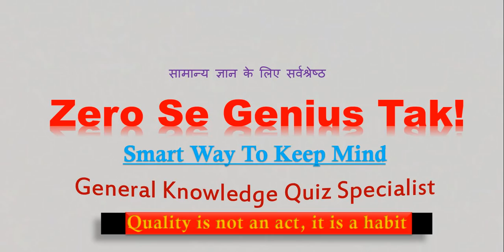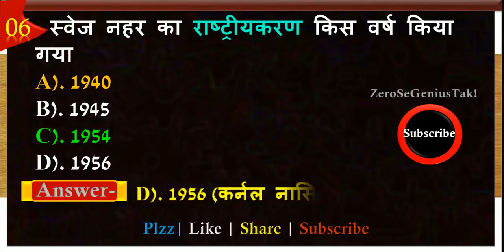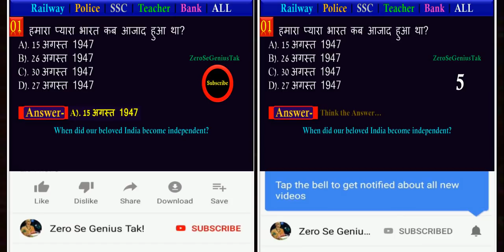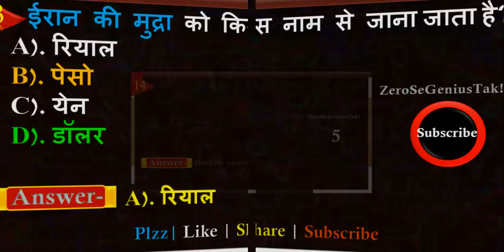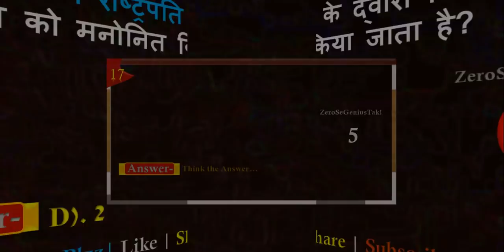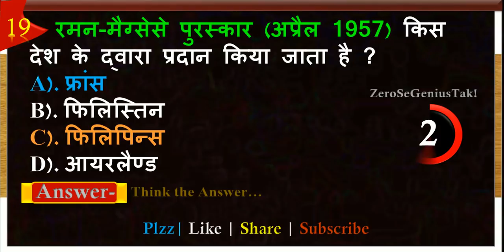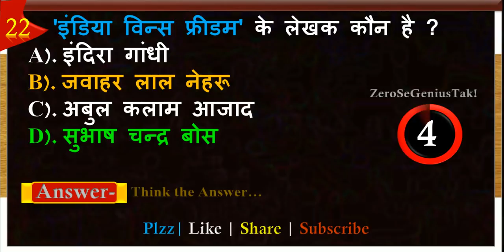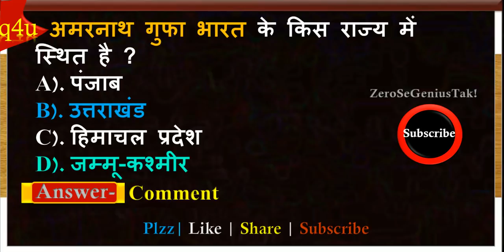GK | General knowledge Question And Answer | Daily Practice Set | Basic GK | Quiz Test-39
Daily General Knowledge Question And Answer GK Quiz Practice Set For All Competitive Exams.

इस वीडियो में निम्न प्रश्न बताए गए हैं।
1. राजगुरु, भगत सिंह और शहीद सुखदेव को याद करते हुए शहीद दिवस कब मनाया जाता है?
2. बंगाल विभाजन के विरोध में स्वदेशी आंदोलन किस वर्ष शुरू किया गया था ?
3. नेपानगर अखबारी कागज मिल कहाँ पर स्थित है ?
4. बोरलॉग पुरस्कार किस क्षेत्र में प्रदान किया जाता है ?
5. अबिंदुकता (एस्टीगमेटीजम) मानव शरीर के किस अंग को प्रभावित करता है ?
6. स्वेज नहर का राष्ट्रीयकरण किस वर्ष किया गया ?
7. छिपकली एक जानवर है ?
8. भारत की दोहरा शतक लगाने वाली प्रथम महिला क्रिकेट खिलाड़ी कौन है ?
9. उज्जैन शहर किस नदी के तट पर बसा हुआ है?
10. गरीबी उन्मूलन किस पंचवर्षीय योजना का नारा था ?
11. बाजार नियंत्रण का संबंध किस सुल्तान के साथ था?
12. यहूदीयों के धार्मिक पुस्तक को किस नाम से जाना जाता है ?
13. ईरान की मुद्रा को किस नाम से जाना जाता है?
14. लेंस की क्षमता का मात्रक है ?
15. इल्तुतमिश किस वंश से संबंधित है ?
16. लोकसभा में राष्ट्रपति के द्वारा कितने आँगल-भारतीय को मनोनित किया जाता है?
17. जेंद अवेस्ता किस धर्म की धार्मिक पुस्तक है?
18. प्रतिरोध का SI मात्रक क्या होता है ?
19. रमन-मैग्सेसे पुरस्कार (अप्रैल 1957) किस देश के द्वारा प्रदान किया जाता है ?
20. सात पर्वतों का नगर किसे कहा जाता है ?
21. दूध से मक्खन निकालने पर उसका घनत्व पर क्या प्रभाव पड़ेगा?
22. 'इंडिया विन्स फ्रीडम' के लेखक कौन है ?
23. कैण्डेला किस भौतिक राशि का SI मात्रक है ?
24. खजुराहो का मंदिर किस राज्य में स्थित है ?
25. भारत का राष्ट्रीय गीत क्या है ?